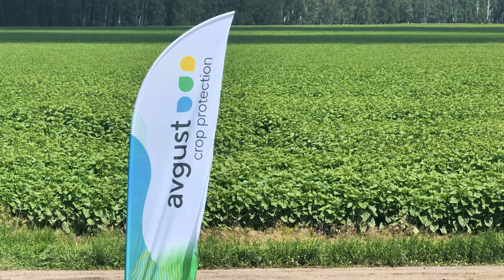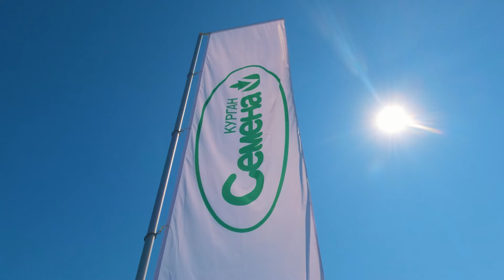День Поля Nomad Fest 2024 от компании «Август-Казахстан»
Ежегодный День Поля 2024 от компании «Август-Казахстан» в нынешнем сезоне прошел в новом формате — Nomad Fest. Мероприятие собрало около 200 участников из нескольких регионов страны. На мероприятии были представлены комплексные защиты пшеницы, рапса и подсолнечника. Особое внимание участников привлекли результаты защиты подсолнечника.

Партнеры «Август-Казахстан» — компания CT Agro, ТОО Techsystems, сеть автоцентров Astek, а также агрохолдинг «Кургансемена» — представили свою технику для работы на полях.

Для участников Дня Поля была организована развлекательная программа с розыгрышем ценных призов от «Август-Казахстан» и партнеров.

Компания «Август-Казахстан» благодарит партнеров Дня Поля 2024 за участие и активное содействие в организации мероприятия!